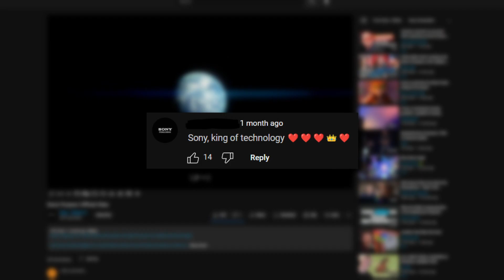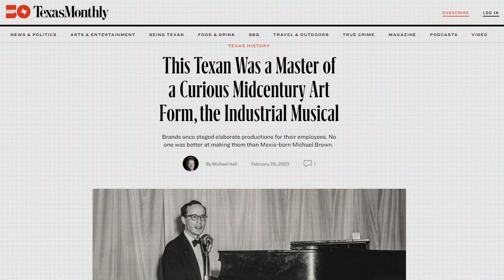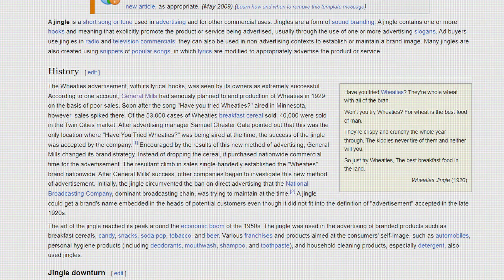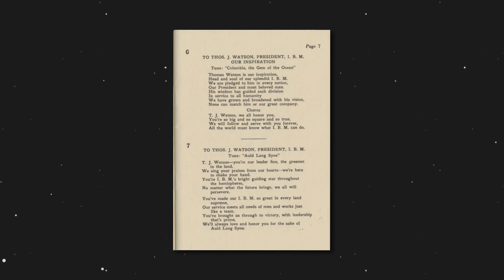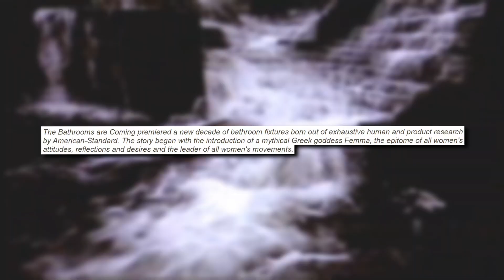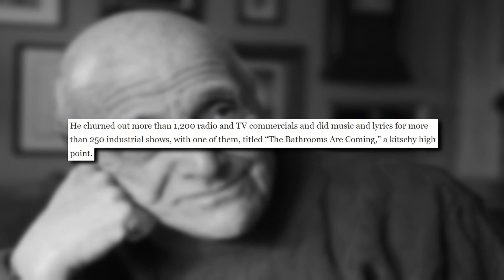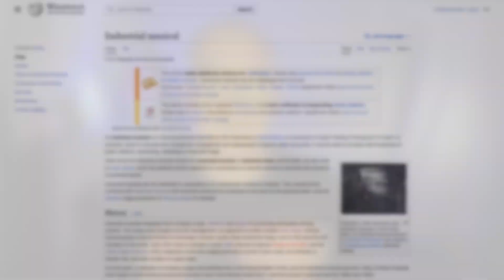The Insane Cult-like Musicals of 1950s Corporate America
Industrial musicals are wild. Join me in learning about one of the strangest parts of American history where companies created musicals like Hamilton and Phantom of the Opera except their stories and music were about products that the companies created. From the great depression era all the way to the late 1980s these musicals were a big deal, but most were lost to time.

Chapters
0:00 Corporate America is weird
2:12 Where did industrial musicals come from?
6:47 These musicals are wild